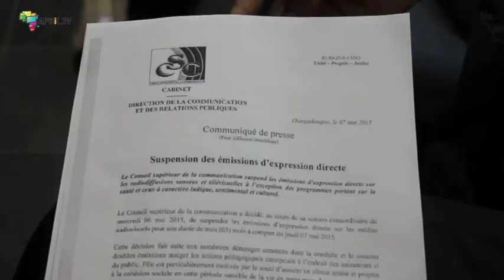Suspension des émissions d'expression directe au Burkina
4 jours après la journée internationnale de la liberté d'expression, les émissions d'expression directe sont supendures par le conseil supérieur de la communication.

AFRIK.TV s'appuie sur l'expérience d'AFRIK.COM, site web aujourd'hui leader de l'information en ligne panafricaine. Implantée dans 12 pays du continent africain, AFRIK.TV est une agence de production d'images à l'adresse des rédactions du monde entier, des producteurs de magazines et documentaires, des organismes institutionnels concernés par l'actualité africaine. Totalement indépendante, AFRIK.TV développe une ligne éditoriale s'attachant à présenter l'Afrique telle que vécue par les Africains: un continent d'avenir